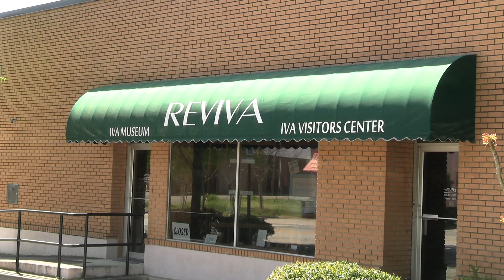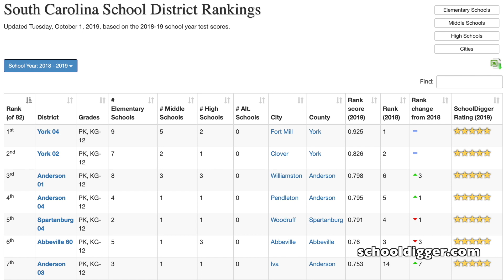Meet Marty Watt - Retired County Agent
Marty Watt has been a Clemson University Extension Agent for Anderson County, a fire chief at the Grove Fire Department and on the District Three School Board. He describes his journey thus far over in his many careers and his community.